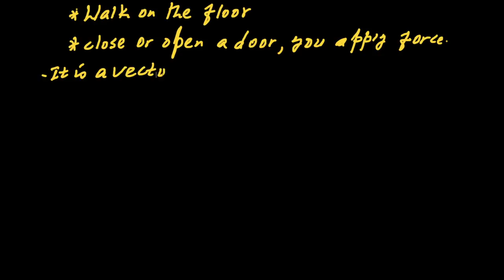ፊዚክስን በአማርኛ መማር - Motion in one dimension!